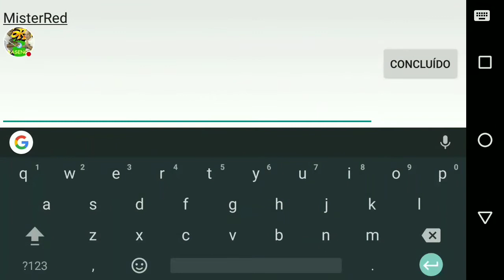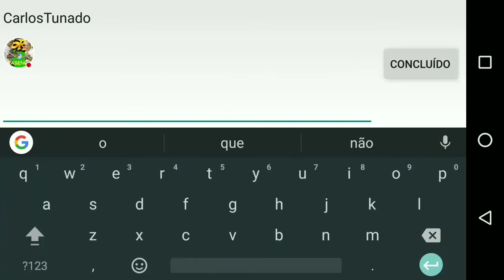STREET HEROES - ANDROID # GAMEPLAY PORRADA! (MOTO G5)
✅Link para download do Game logo abaixo (Grátis)

✅Descrição do Game:

Bem-vindo ao Outland! Coloque as intermináveis ​​batalhas dos heróis universo Street, onde o mais forte artista marcial repetidas vezes convergem em um combate mortal para o título do maior dos guerreiros! Montar sua própria equipe e testar a si mesmo em uma batalha com o melhor!

Montar uma coleção:

Abrir novas lutadores cartão. Treinar e desenvolver-los, ganhando novas habilidades e ganho.

Misturar e combinar:

Encontrar a combinação mais eficaz de personagens, porque cada um deles tem um conjunto único de técnicas e equipamentos.

Envolver-se em batalhas épicas:
Quebrar em uma briga em um 3 em 3, impiedosamente esmagando seus adversários devastadoras combinação série!

Fazer uma declaração:

Crie o seu próprio clã com os seus amigos ou aderir a uma já existente! habilidades iscas por participar em torneios ou verificar a força nos ensaios para o mais persistente e tomar o seu lugar de direito no ranking!

Abra um mundo de ferozes batalhas Outland:
lutas cena, vários modos competitivos, batalhas PvP com amigos, multilingual ...